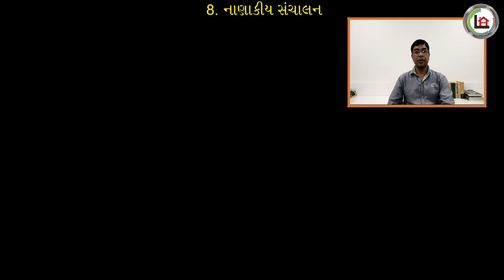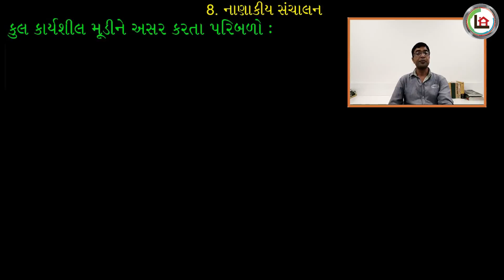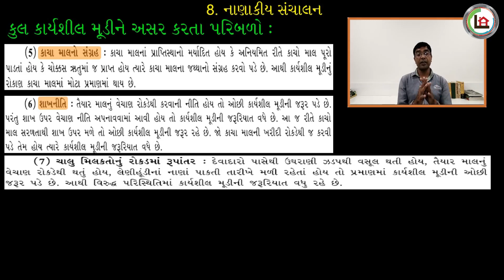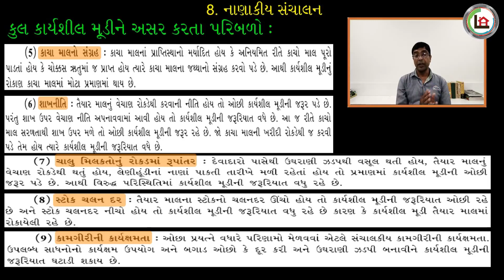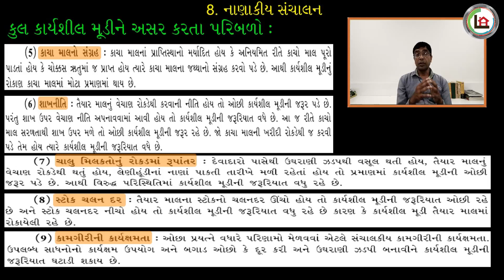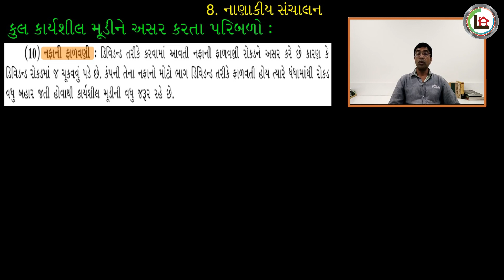12th Commerce/Org. of Commerce/GSEB/Financial Management/Chapter 8/Part 6/નાણાકીય સંચાલન/Satanisir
12th Commerce
Sub. - Org. Of Commerce
Chapter - 8
Financial Management  - નાણાકીય સંચાલન
Part - 6

ગુજરાતી માધ્યમ

ધોરણ ૧૨ કોર્મસના વાણિજ્ય વ્યવસ્થા અને સંચાલન માં પ્રકરણ - 8 નાણાકીય સંચાલનના વડિયોની લીંક :